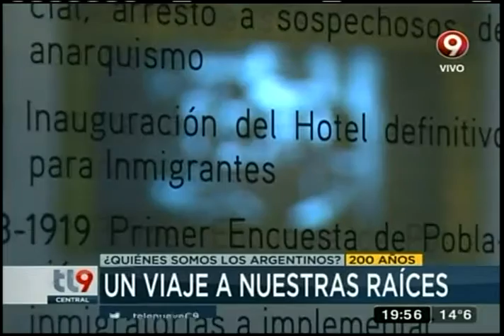200 años... ¿Quiénes somos los argentinos ?